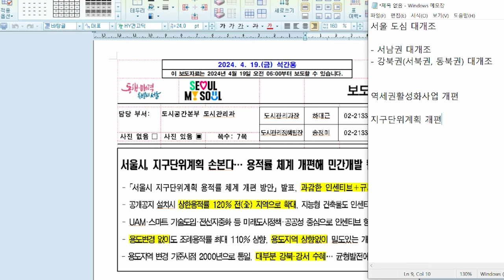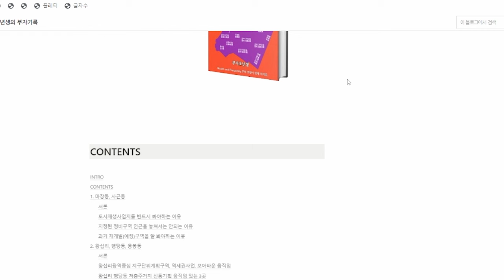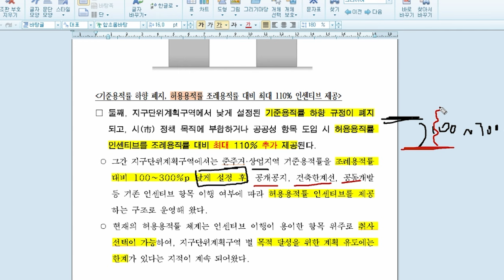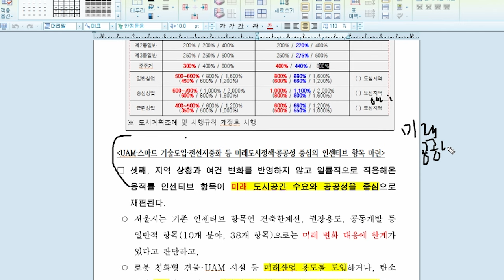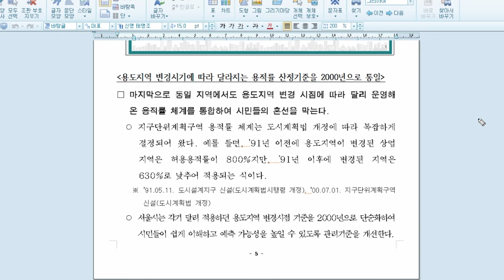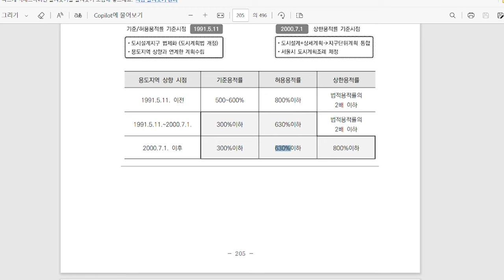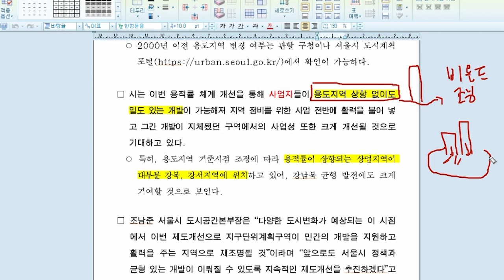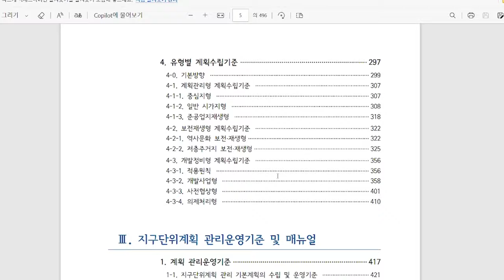개발을 밀어준다? 서울시의 개발 발표, 지구단위계획 용적률 체계 개편 (2편)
모션 자막 템플릿: 편집하는여자

혹여나 미출처가 있다면 알려주세요, 수정하겠습니다

[이메일 : 광고 협업 문의]